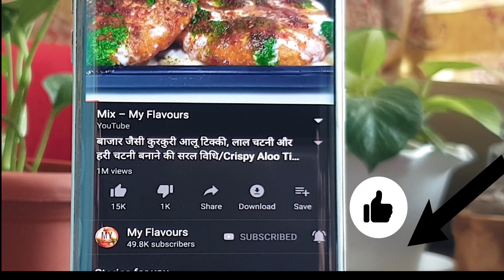Kurkuri Jalebi जब मीठा खाने का मन करे तो सिर्फ4चीज़ों से बनाए एकदम Perfect कुरकुरी जलेबी 15 मिनट में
15 Minute main kurkuri Jalebi Recipe Hindi 4 चीजों से जलेबी बनाने की विधि Instant Jalebi myflavours | Jalebi Recipe | सिर्फ 4 चीजों से कुरकुरी जलेबी बनाने की विधि
हेलो दोस्तों आज हम हलवाई स्टाइल जलेबी बनाएँगे।  15 मिनट मैं बनाने वाली यह जलेबी रेसिपी बहुत ही इजी जलेबी रेसिपी हैं और  यह जलेबी  बहुत ही कम सामान से बन जाती है।
Hello friends, today we will make halwai style jalebi. This jalebi recipe is made in 15 minutes and is very easy jalebi recipe. you can make this jalebi  with very few ingredients which are easily available at home.